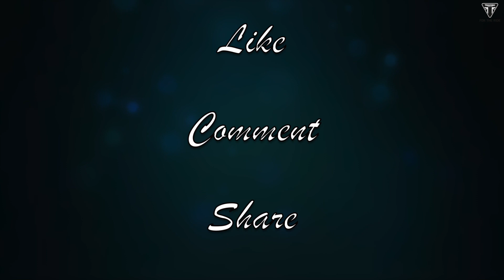Tagged & Bike History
Tally Bally Ho!

What? Another vlog so soon?!

He nominated me and 2 others to do the same and I’ve finally got around to doing it! :-)

The questions:
1 - When did you start riding motorcycles?
2 - Why did you start?
3 - Which was your first motorcycle?
4 - How many did you ride?
5 - What is your dream bike?
6 - Offroad or Street?
7 - Have you ever fallen or had an accident?
8 - When did you start motovlogging?
10 - Does your bike have a name?

I nominate +Bigglesworth, +harleyman5521 and +TheMissendenFlyer

Have fun chaps!

Tally Bally Ho!

All profits go to Air Ambulance Charities - £4 from TShirts and £7 from Hoodies...